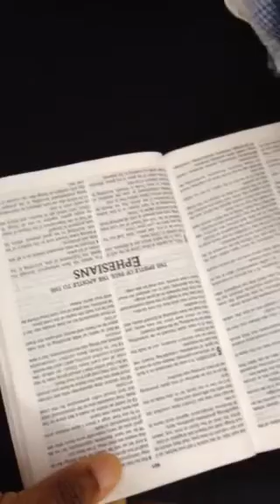Being Born Again Pt. 2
Pastor George Edemonye